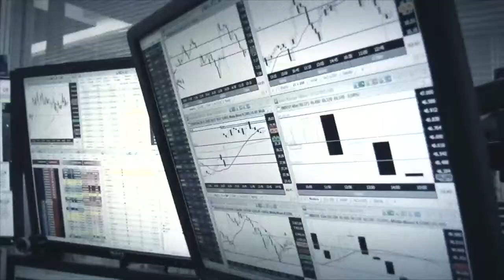5º pregão consecutivo de queda para o dólar, entenda o porquê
Alison Correia, analista da XP Investimentos, avalia os principais eventos que movimentaram o câmbio neste pregão.